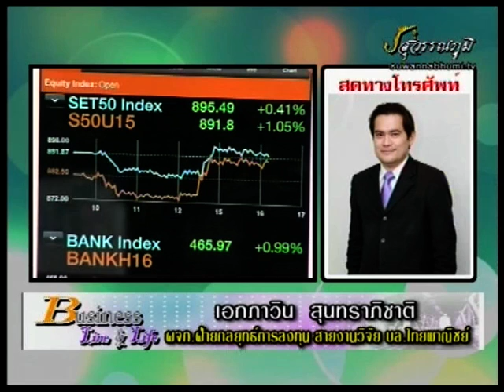เอกภาวิน สุนทราภิชาติ 8-9-58 On Business Line & Life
นักกลยุทธ์การลงทุน สายงานวิจัย บริษัท หลักทรัพย์ไทยพาณิชย์ แนะนำ SVI